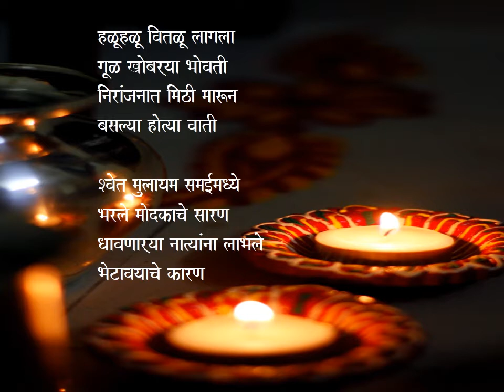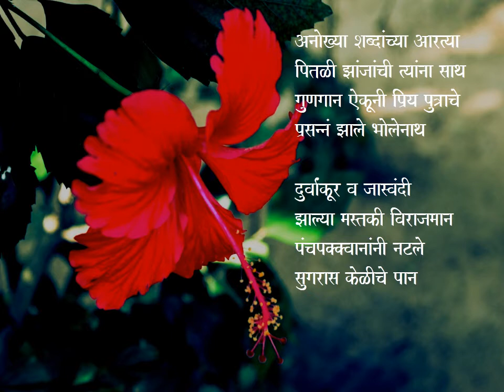Marathi Kavita - Ganpaticha Aashirwaad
Love for "Ukadiche Modak"